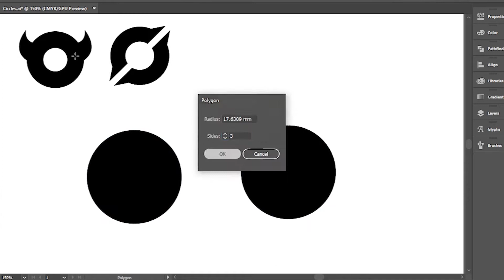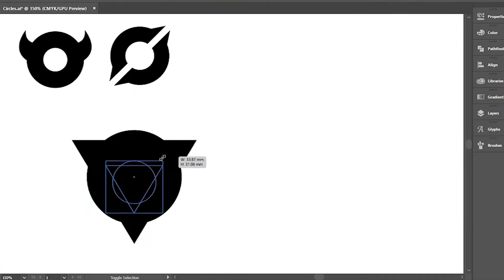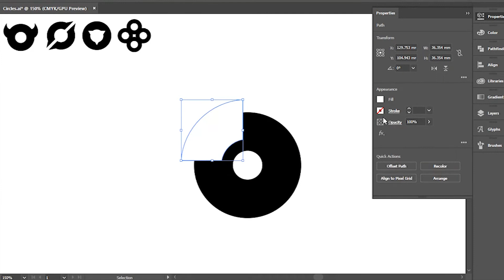5 Simple Circle Logos / Icons [ Speedart ]